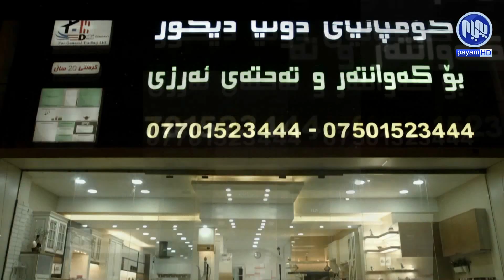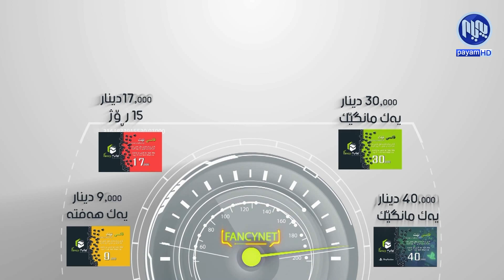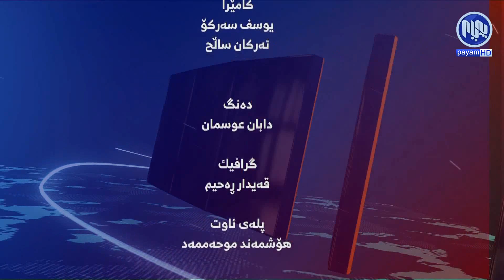ئەمڕۆ - حکومەتی هەرێم مووچەی سێ مانگی کۆتایی ئەمسال پاشەکەوت دەکات